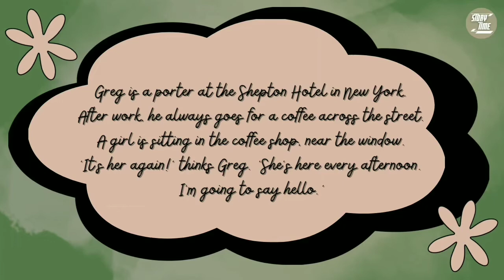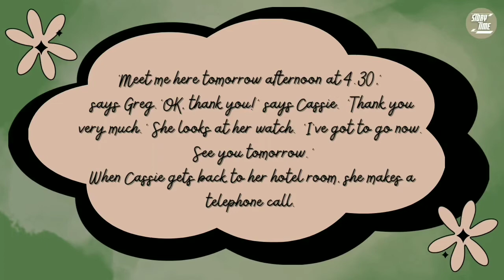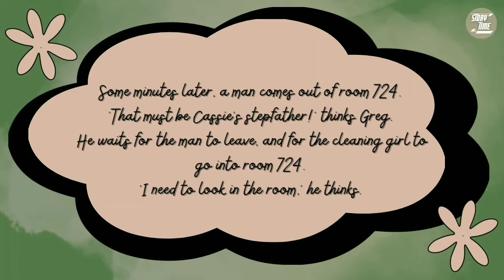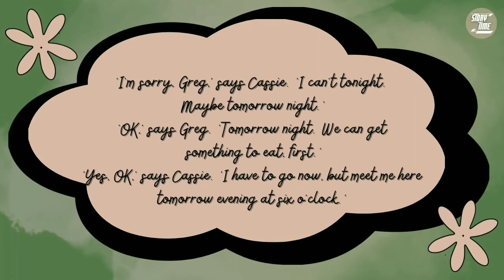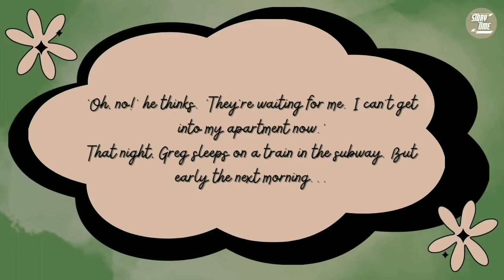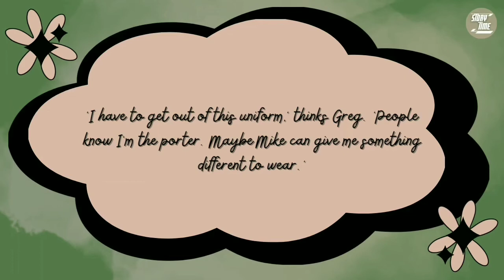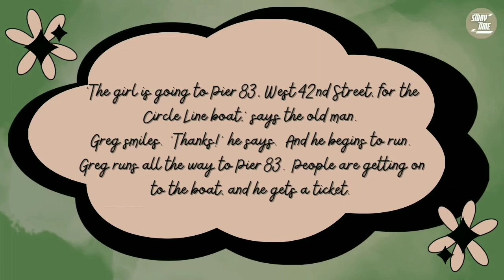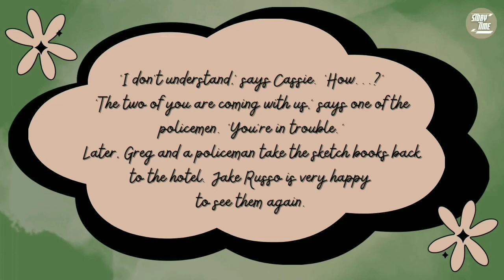The Girl with Green Eyes. (A1 Level).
Greg works on the Shepton Hotel in New York. Opposite the motel there's a small comfy espresso shop. After paintings Greg usually has a typical glass of favorite espresso there. Every day he sees a stunning lady with inexperienced eyes there. One day the person sits subsequent to her. The lady tells him her call is Cassie. Suddenly she asks for help. Cassie is an artist. Her stepfather has her comic strip books. He refuses to present them. So the lady needs them back. Now her stepfather is staying on the Shepton motel. Greg sees not anything incorrect with this and has the same opinion to help. Soon Cassie receives all of the sketches. She is happy. The subsequent day, the police arrive at Greg's apartment. They need to speak to him. Greg realises he has were given severe troubles.